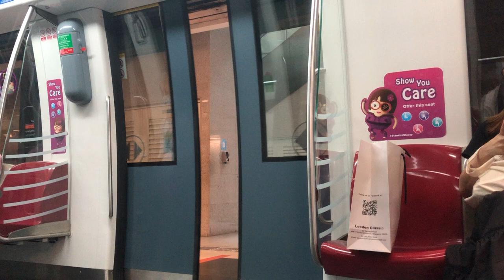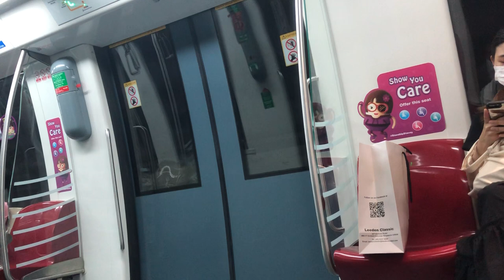[I found this set as bus service 858] SMRT CCL C830C [858] Alstom Metropolis Ride: CC4 - CC8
Filmed on 13 October 2021,4:20PM
Train: C830C
Set: 858
Model: Alstom Metropolis
Depot: Kim Chu Depot
Full ride: CC1/NS24/NE6 Dhoby Ghaut to  NE1/CC29 Harbourfront
Ride: CC4 Promenade to  CC8 Dakota
Terminate: CC29 Harbourfront